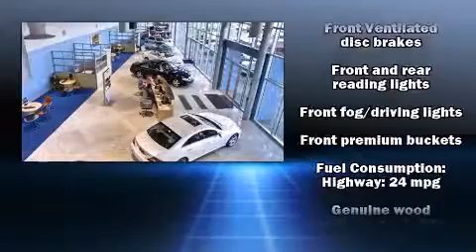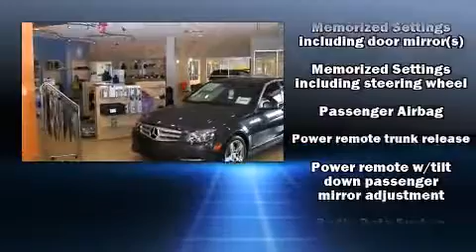2004 Audi A8 L 4.2 (A6) in Tampa, FL 33614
4400 North Dale Mabry Highway

Sensibility and practicality define the 2004 Audi A8. This 4 door, 5 passenger sedan provides exceptional value! Smooth gearshifts are achieved thanks to the 4.2 liter 8 cylinder engine, and load leveling rear suspension maintains a comfortable ride. A wealth of standard features means that you no longer have to sacrifice. Like leather upholstery, 1-touch window functionality, a power seat, a trip computer, automatic dimming door mirrors, front bucket seats, remote keyless entry, and air conditioning. With high intensity discharge headlights illuminating your path, you'll always appreciate maximum visibility. For drivers who enjoy the natural environment, a power moon roof allows an infusion of fresh air. With side curtain airbags supplementing the rest of the safety network, you can be assured that you and your passengers will experience top-tier protection. Our team is professional, and we offer a no-pressure environment. We'd be happy to answer any questions that you may have. We are here to help you.